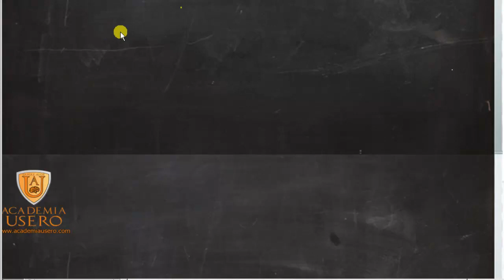Producto de monomios 03 Matemáticas 1º ESO Academia Usero Estepona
Más productos de monomios, para practicar aun más.